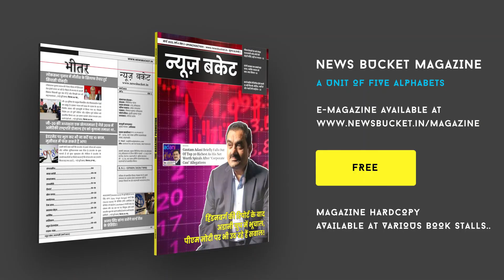बिलकिस बानो के केस पर बोले कांग्रेस नेता, कहा सुप्रीम कोर्ट करेगा न्याय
बिलकिस बानो का मामले ने फिर से तूल पकड़ लिया है। कोर्ट द्वारा 11 अपराधियों को सरेंडर करने को कहा गया है, जिन्हें पिछले साल भाजपा नेताओं द्वारा उन्हें माला पहनाकर सम्मानित किया गया था। कांग्रेस नेता वैभव त्रिपाठी ने कहा कि यह बीजेपी का संस्कार है। भारतीय जनता पार्टी बलात्कारी की पार्टी बन चुकी है।  बिलकिस बानो या बनारस में हुई घटना को लेकर भाजपा के बड़े नेताओं के मुंह पर ताले लगे हुए हैं।